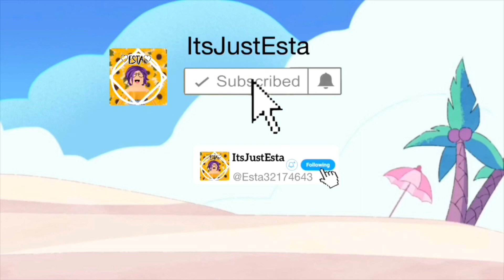Opposite Twin’sRoutine! Royale High-Roblox Roplay-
OPEN ME!

Aloha! Here is opposite twins royale high routine! This was very fun to make, and I hope you guys will enjoy it! :v Guess what? So I would appreciate a lot if you guys could spread my channel around! :) Hehe!
Also I wanna say thanks to XxLlamaLover76xX for helping me shoot this video and being the cheerleader! Well, it’s time for the credits! 🤠🌙

The Apps I used:
Roblox
IMovie
Phonto
Ibis Paint X
Pages
Splice

Quick Q&A

A: The IOS 12 recorder
Q: What do you edit with?
A: IMovie, Magic Eraser, Picarts, Phonto,pocketvideo
Q: Can I friend you..?
A: I’ll think about it 😂
Q: What’s your goal?
A: 1k :)
Q: Hey I know you from school.
A: Um..Okay..
Q:Why have you been inactive:
A:Exams,Tests,Leaving school,etc.
Q:Can I be i one of your videos?
A:⚠️⚠️Sure, ask me, but tell me the kind of video. I don’t always accept as a I could be busy!
Q: How much times do you post a week?
A: I’m trying to go now for around 2-4 a week, but let’s where that goes..heh :P

Hi I’m Esta! I’m just a Silly Person, making videos that she enjoys!
I love Harry Potter!
My birthday is March 8 if your wondering! :3 Tell me yours!

I love making videos that you guys enjoy or we both enjoy so always leave me suggestions!You will most likely see Roblox Videos, Gacha, And most likely in the future Editing!I also take people’s suggestions! So if you guys think I should do a DIFFERENT kind of video tell me! 💕🌈🥰

You guys want to collab?
These are the rules:
You’ll have to either follow me or friend me in order to for us to play.
We’ll most likely not use voice chat.

a hālāwai hou mākou! (Until we meet again in Hawaiian!

*⚯͛ Esta⚯͛ *